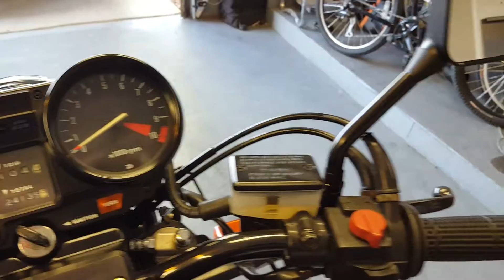CB750F walk around